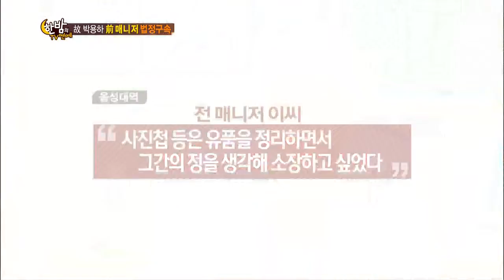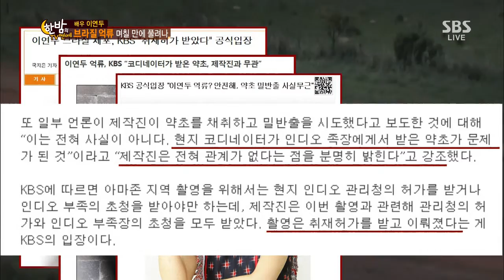한밤의 TV연예 Hanbam TV (Ep.437) #2(2)